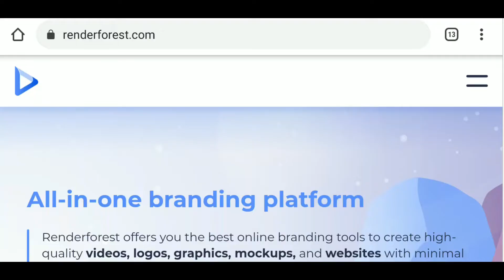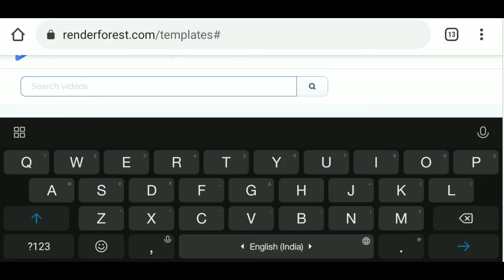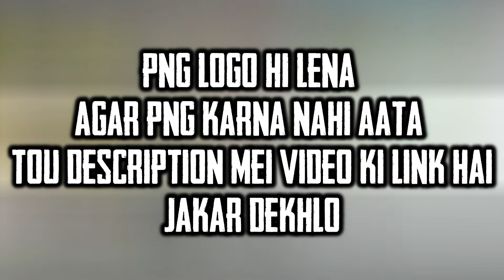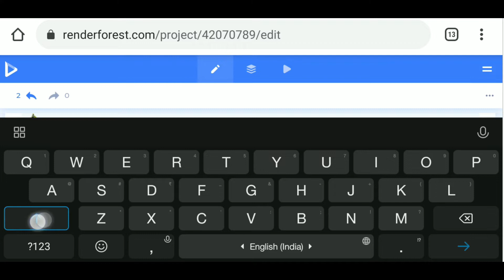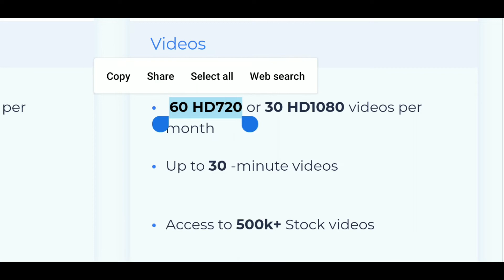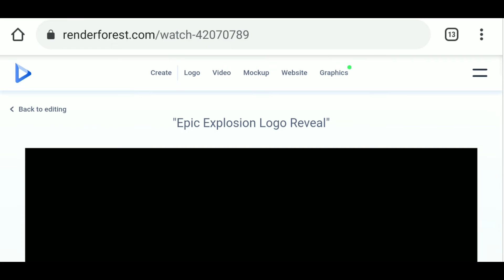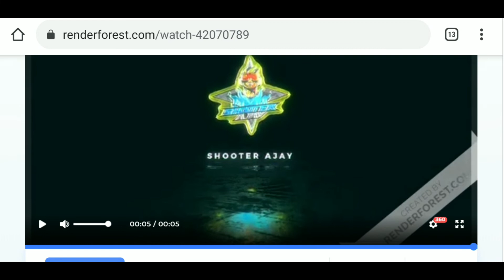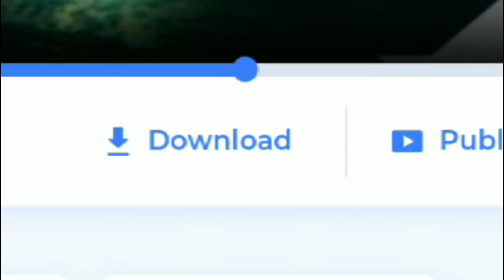How I Made My Gaming Intro On Android | P.T world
» Yo , Wassup my bro'zz , if you like my today'z video than give it a thumbs up 👍 and don't forget to subscribe to my channel and also click the notification bell so your phone gets a notification whenever I upload a new video .

FREE FIRE DETAILS :-
IN-GAME NAME :- [ptw] . ABID 
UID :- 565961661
About Me :- My Name is Abid, I live in Hyderabad,Telangana, India, I am 1st year student still i am doing youtube for you guys, so what are you waiting for just do subscribe and turn on the bell icon for more, leave a like for motivation ;)

 » Stay Home
 » Good Byessssssssssssss